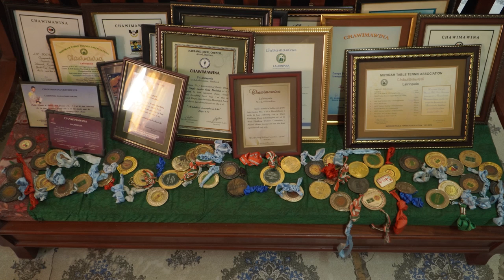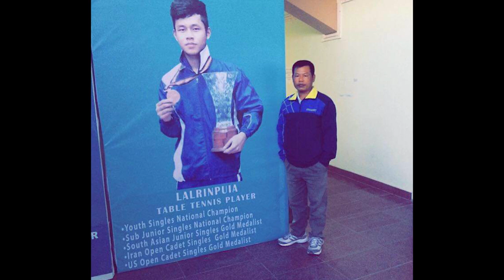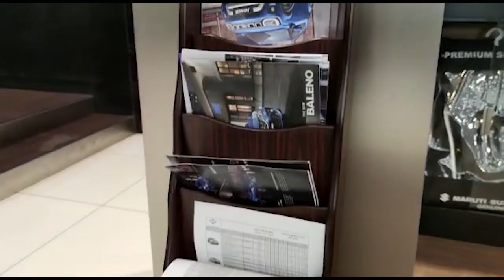Lalrinpuia | Professional Table Tennis Player